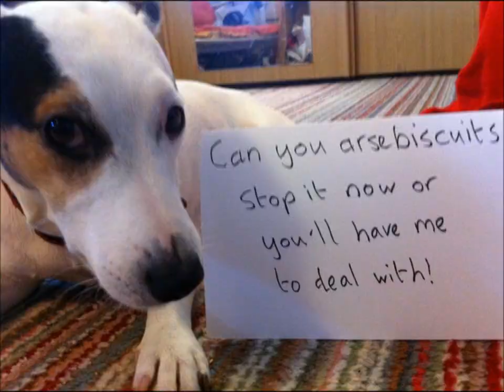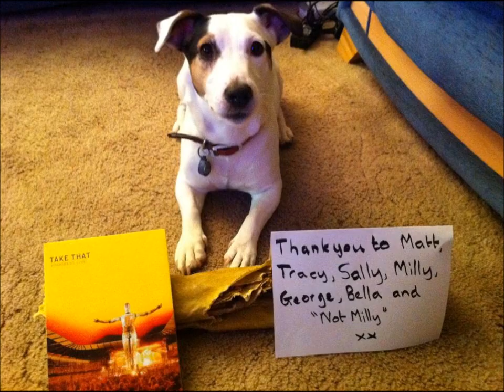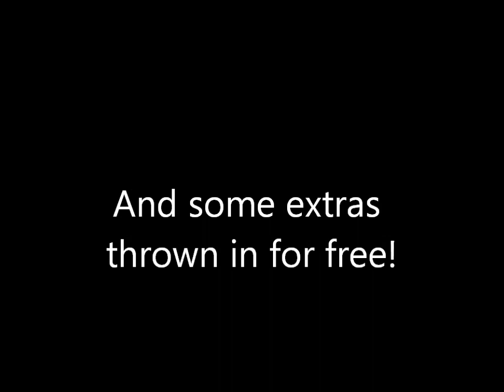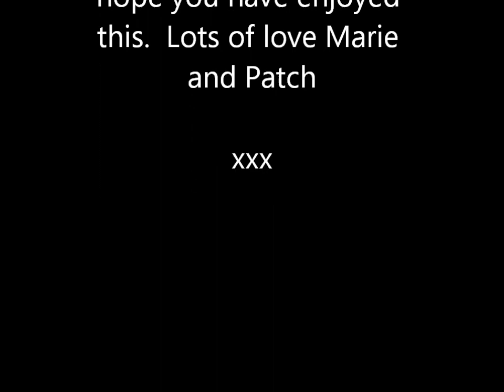Patch 365 (short version)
a collection of the pictures I took every day of Patch during 2011